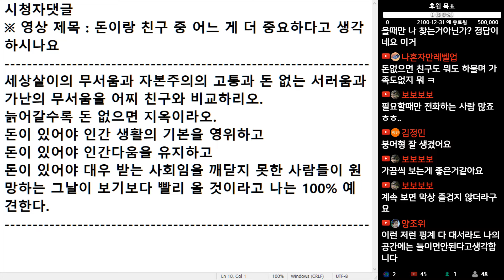(※시청자댓글) 세상 살이의 무서움과 자본주의의 고통과 돈 없는 서러움과 가난의 무서움을 어찌 친구와 비교하리오. 늙어갈수록 돈 없으면 지옥이라오.